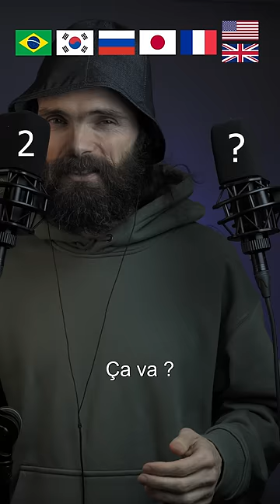ASMR Can you guess the language?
Let's try an ASMR game. I whisper and you guess the language. Easy, isn't it? But relaxing and might make you sleepy! Languages used are Brazilian Portuguese, Korean, Russian, Japanese, French and English.